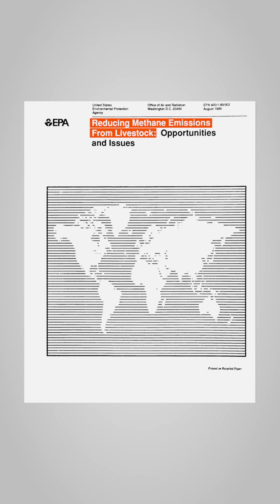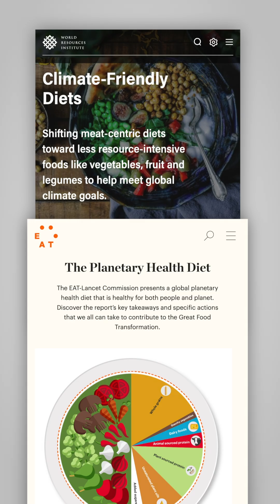The Beef Industry Knew Its Climate Impact — and Hid It for Over 30 Years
The beef industry has known since 1989 that their product is one of the most resource intensive and polluting foods on the planet. But rather than address its climate impact, the National Cattlemen Beef Association chose to manufacture doubt.

Chapters:
00:00 Beef Industry Knew Its Climate Impact Since 1989
00:30 How the Industry Borrowed Tactics From Big Tobacco
00:42 Beef, Deforestation, and Methane Emissions Explained
01:02 Scientific Consensus: Eat Less Meat to Fight Climate Chang